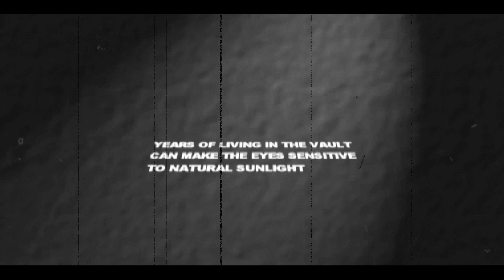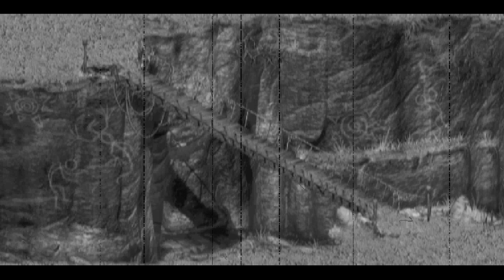Fallout 2-Intro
Introduction Fallout 2 sur PC